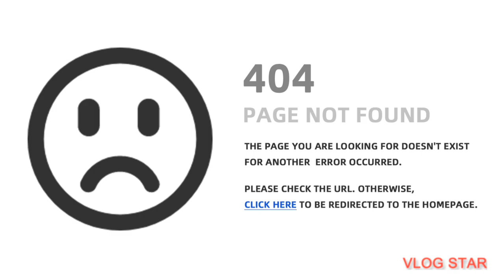top 5 funny moments - gta online